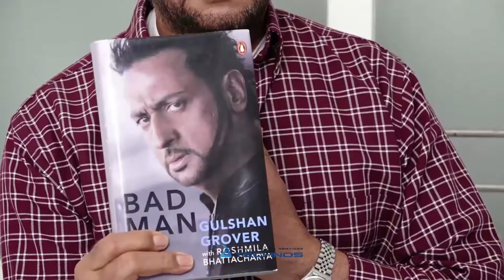Interview Of Gulshan Grover For His Biography 'Bad Man'